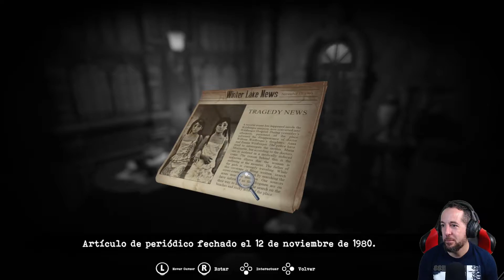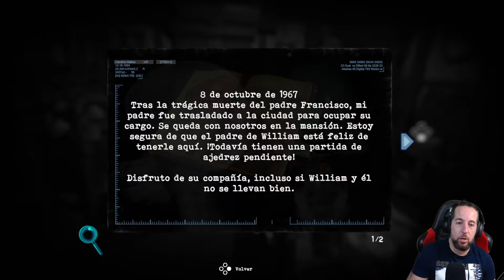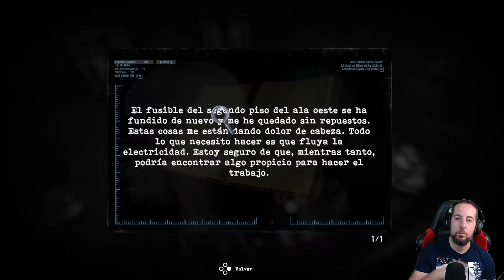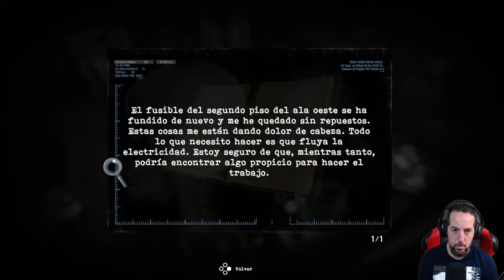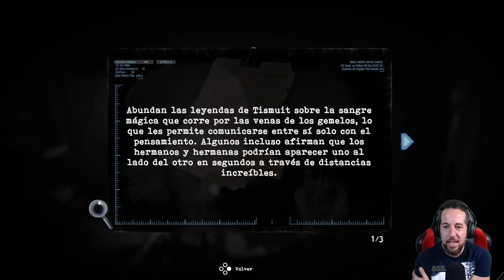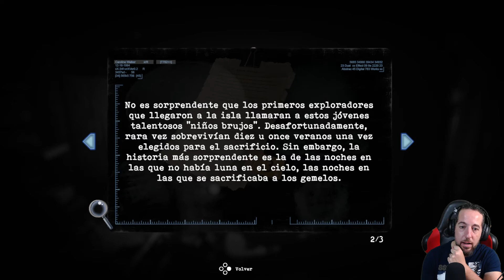TORMENTED SOULS (PC) | Capítulo 4 "Latidos y fusible" | Español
Hola que tal? Nueva aventura de terror en el canal del directo resubido de twitch TORMENTED SOULS. Un survival horror estilo clásico "old school" con muchas similitudes con Resident Evil y Silent Hill. Cámaras fijas y puzzles que nos van a llevar a pasar miedo de verdad. Espero os guste.

Steam -- samuelovesport